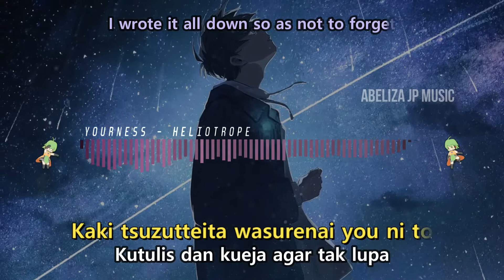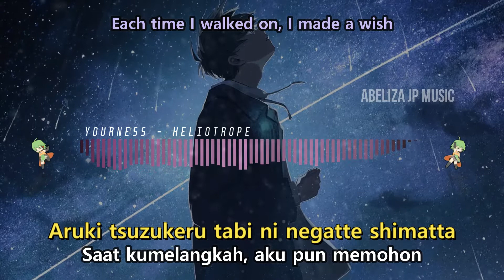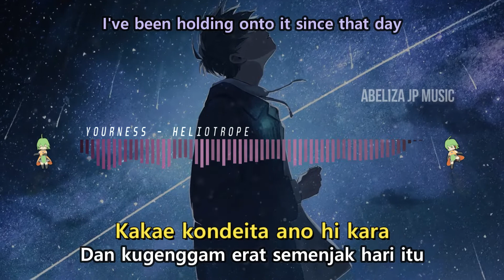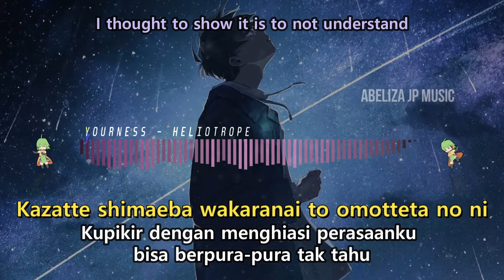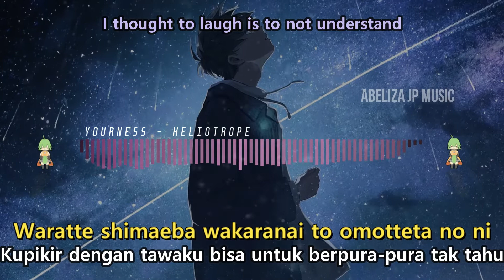『HELIOTROPE』- YOURNESS (ROMAJI/INDONESIA/ENGLISH LYRICS)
Track Info :

♪ Song title : Heliotrope

♫ Original Artist : ユアネス Yourness

▶ If you have jpop to share please tell me on the comment section. I'll listen to it and maybe make the lyrics video too ^^

I do not own the original song. All song & image belongs to the original creators.